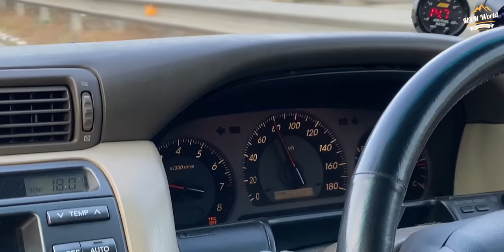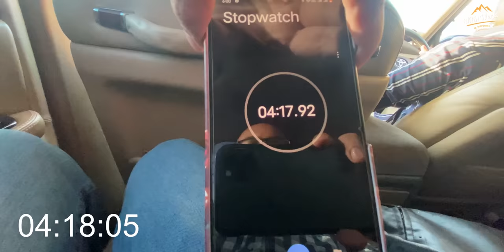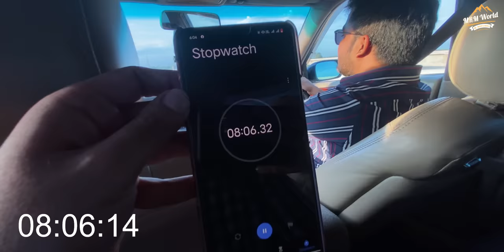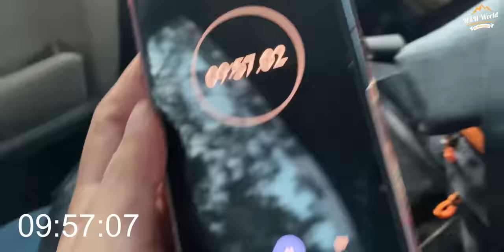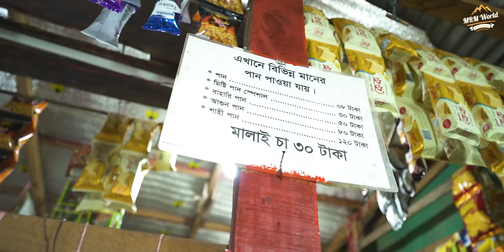স্বপ্নের পদ্মা সেতু ভ্রমনের অভিজ্ঞতা | Padma Bridge Tour Vlog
ঘুরে এলাম স্বপ্নের পদ্মা সেতু। মাত্র ৮ মিনিটেই সম্ভব এই সেতু পার করা। ঢাকা মাওয়া এক্সপ্রেসওয়ে ধরে আমরা ফরিদপুরের ভাঙ্গা গোলচত্বর পর্যন্ত ঘুরে এসেছি। পদ্মা সেতুর টোল ও আনুষঙ্গিক খরচ সম্পর্কে বিস্তারিত বলছি এই ভিডিওতে।

0:00 - Introduction
0:43 - Dhaka Mawa Expressway
3:45 - Padma Bridge Toll Plaza
4:24 - Padma Bridge First Drive
6:29 - Padma Bridge to Bhanga Faridpur
9:08 - Bhanga Bazar Food Vlog
10:18 - Bhanga intersection Faridpur
11:18 - Faridpur to Padma Bridge
12:07 - মাত্র ৮ মিনিটেই পদ্মা সেতু পার
18:16 - Mawa Ferry ghat
18:51 - Padma Bridge World Record
20:30 - Boat Tour Padma River
23:10 - Mawa ghat ilish
27:40 - Padma Bridge Night view
29:23 - Bhanga intersection night view
30:41 - Return to Dhaka
31:32 - Conclusion